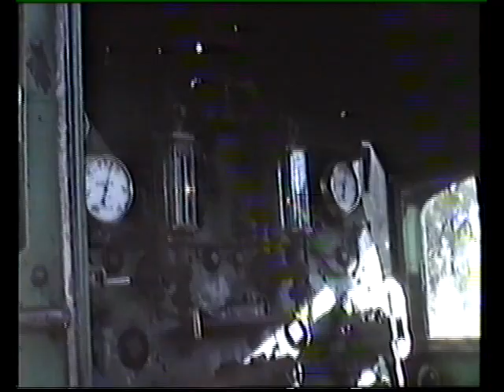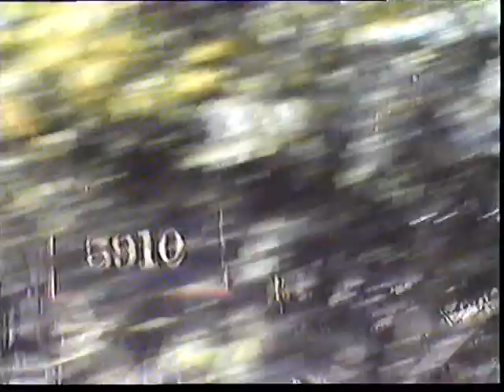3642 5910 Tour train in the NSW Blue Mtns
3642 with 5910 filmed from a pacing car as they work hard on the steep mountain grades of the Blue mountains to the west of Sydney.  Uncertain as to actual date but would around 1986. The final scene we see the them climbing the steep section near Lawson, and the sound carries on after the train is out of sight.